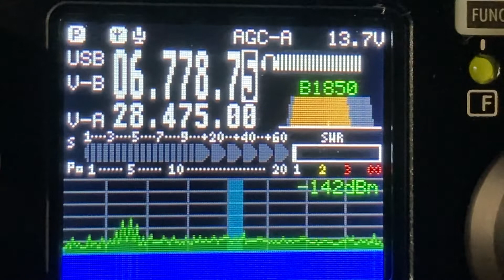Numbers station. Found a Ham beacon on 40 meters? 6.778 frequency on a sdr radio Xiegu g 90